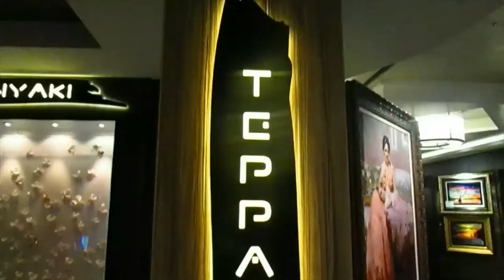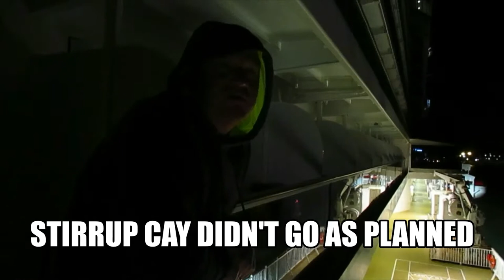Day 3 | Arriving In Fl, Teppanyaki & Ants In Our Food